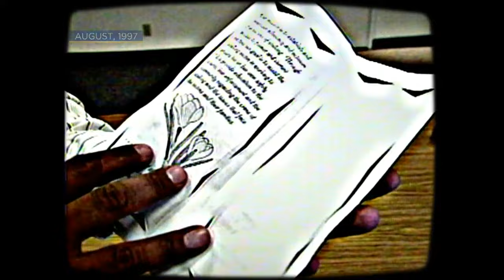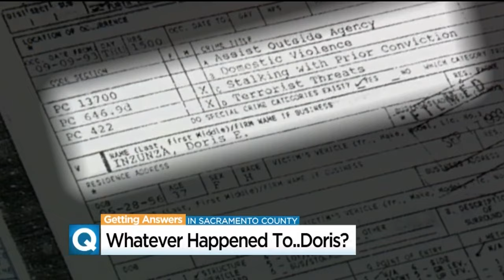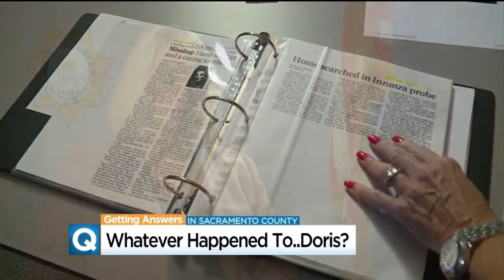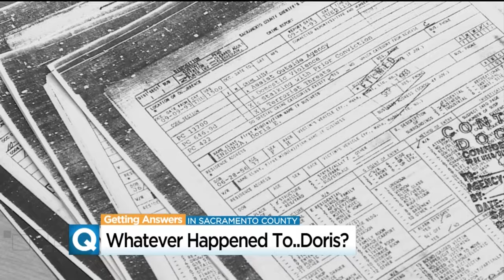Whatever Happened to Doris Inzunza? Advocate For Sacramento Women Disappeared Nearly 20 Years Ago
She stood about five feet tall and was around 100 pounds, but she stood even taller for women looking to escape an abusive relationship. She helped establish Sacramento Survivors of Stalking.